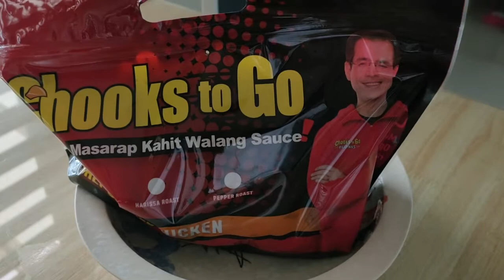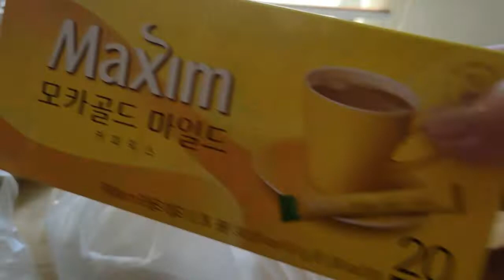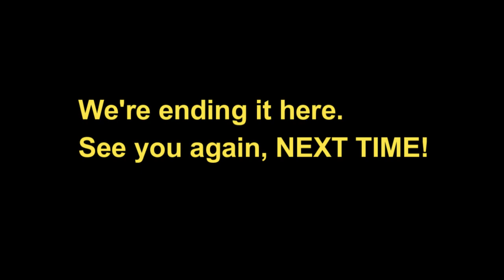FIRST TIME TO TRY Lido Cocina, Chooks to go and A WALK TO THE PLAZA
We are at home most of the time and we love to eat! so we are trying out different restaurants available on Grab Food.